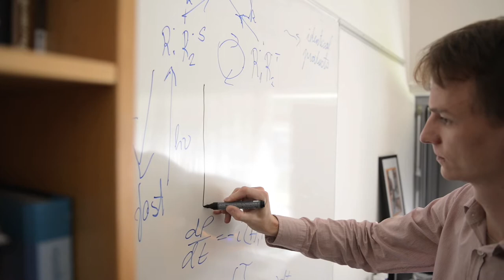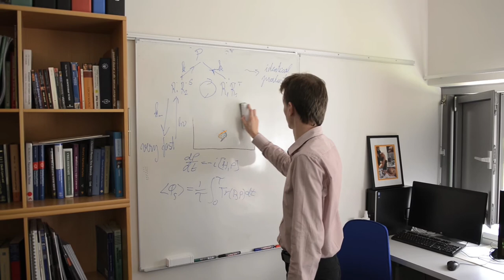Ilia Solov’yov (English)